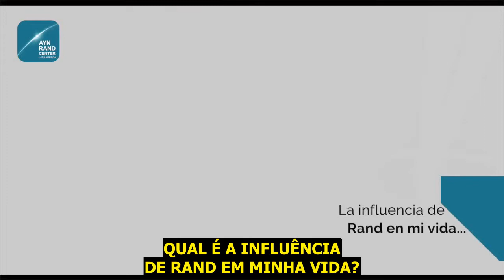Glória Alvarez - a influência de Ayn Rand em minha vida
Gloria Alvarez explica a influência de Ayn Rand em sua vida.